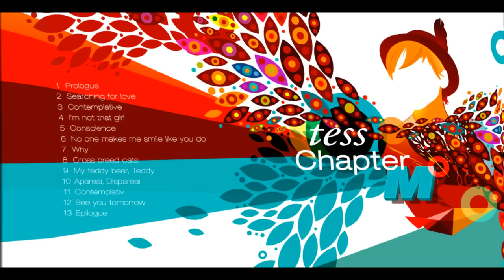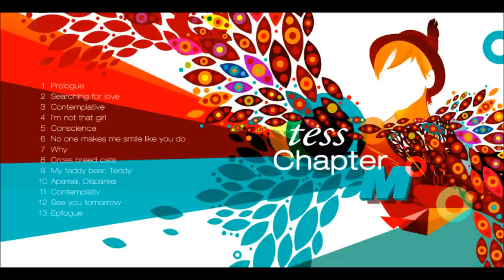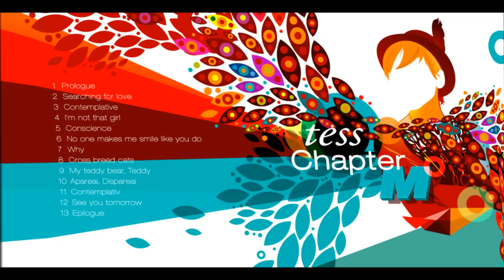Contemplativ (ro)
from the album Chapter M
Produced by Norbert Kovacs. Co-produced by Tess. Arranged by Norbert Kovacs. Written and sung by Tess. Norbert Kovacs & Mircea Adrian Piper-acoustic guitars; Alex Man-double bass; Petru Pitt Popa-piano; Norbert Kovacs-hamond organ; Tess-background vocals.